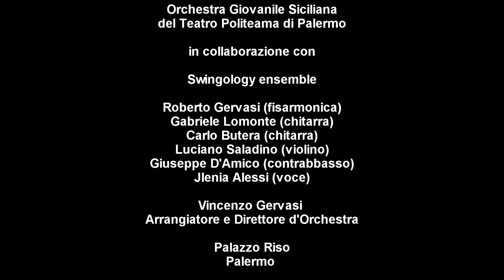Orchestra Giovanile Siciliana e Swingology Ensamble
“Orchestra Giovanile Siciliana” del Teatro Politeama di Palermo,

"Swingology Ensamble".

Solisti:

Roberto GERVASI (fisarmonica)
Gabriele Lomonte (Chitarra)
Carlo Butera (Chitarra)
Luciano Saladino (Violino)
Giuseppe D’Amico (Contrabbasso)
Jlenia Alessi (Voce)

Vincenzo GERVASI
(Arrangiatore e Direttore d’Orchestra)

Palazzo Riso (Palermo).

La formazione si ispira all’orchestra europea più in voga degli anni 30’ “L’Hot Club de France” di Django Reinhardt e Stephane Grappelli, proponendo con arrangiamenti originali alcune delle musiche più celebri del reportorio Swing e Manouche, arricchiti da un’intera orchestra d’archi.

Prima assoluta.

* All Of Me (Versione Chris Dawson)
* That's Amore